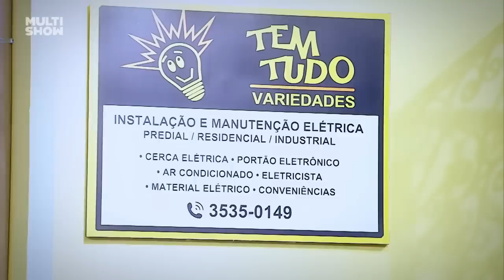Jéssica e Ferdinando estão brigando por um destaque no carnaval 💥 | Carnaval Vai Que Cola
A 'Acadêmicos do Méier' vai sair na avenida e Jéssica e Ferdinando estão disputando destaque na escola. Mas Ferdinando tem que tomar cuidado, porque a Jéssica é vingativa! 👀